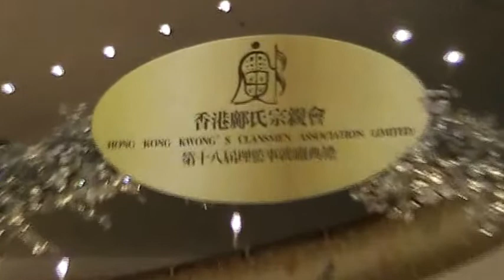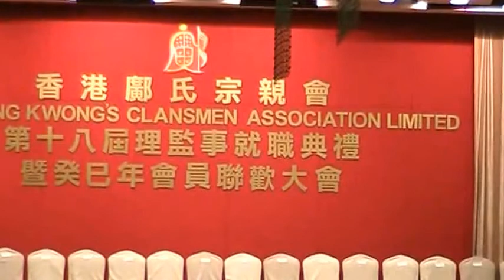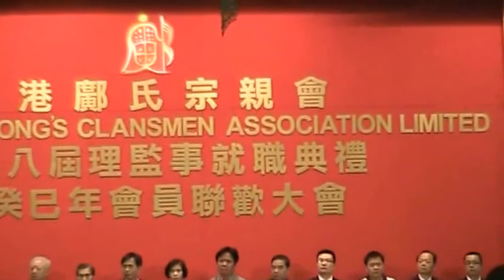2013 -11 -16 香港鄺氏宗親會第十八屇理監事就職典禮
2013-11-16 香港鄺氏宗親會第十八屇理監事就職典禮在香港九龍尖沙咀龍堡國際賓館胡應湘堂舉行